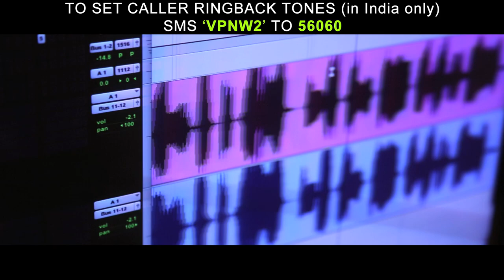Shabay Shabay - Superhit Marathi Song - Narbachi Wadi - Adarsh Shinde, Dilip Prabhavalkar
Enjoy watching the latest marathi song "Shabay Shabay" from the latest marathi movie Narbachi Wadi by Film Farm Banner Pvt. Ltd starring Dilip Prabhavalkar, Manoj Joshi, Kishori Shahane, Atul Parchure, Bhau Kadam, Nikhil Ratnaparakhi. Directed by Aditya Sarpotdar. Music by Mangesh Dhakde. This song is sung by Adarsh Shinde & Anandi Joshi.